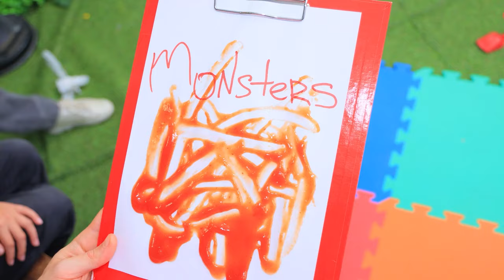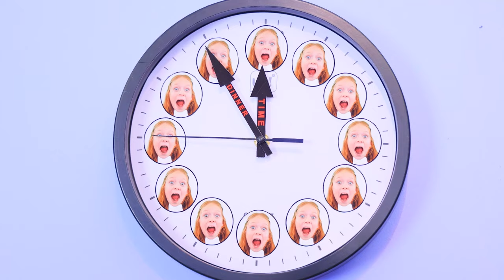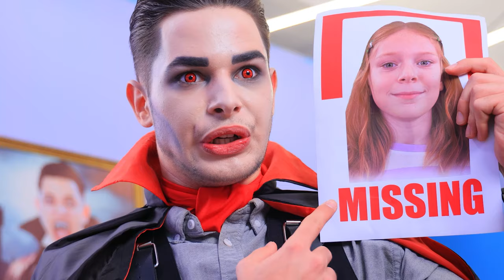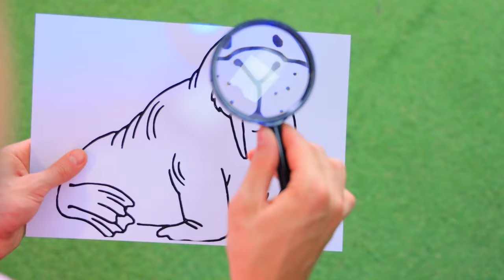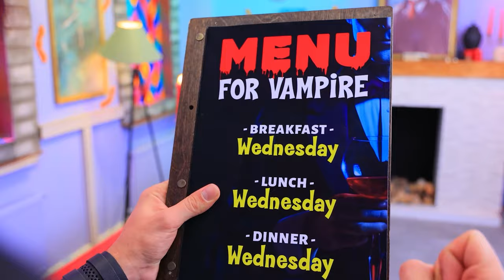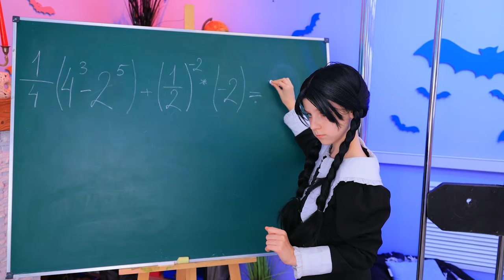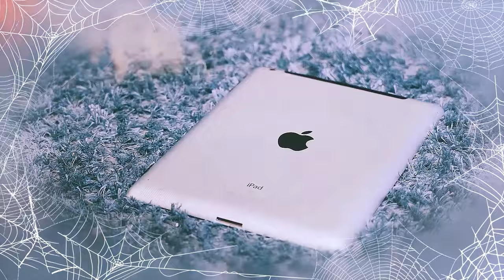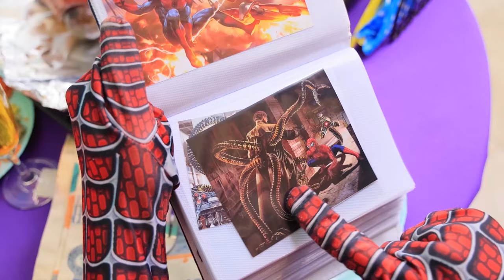Ik Ben Geadopteerd door een Monsterfamilie! Monsters in het Echte Leven!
Bekijk de NIEUWSTE video's | Schakel ALLE meldingen in
Wauw, kijk eens hoe ik werd geadopteerd door een monsterfamilie! Grimace Shake is geen monster!